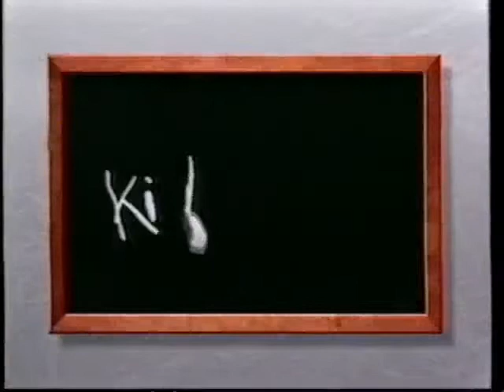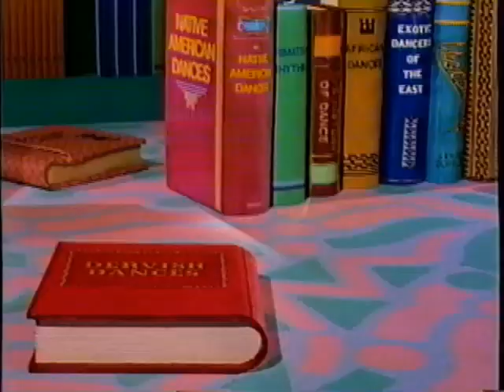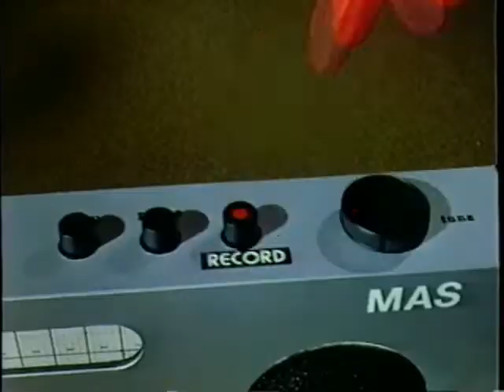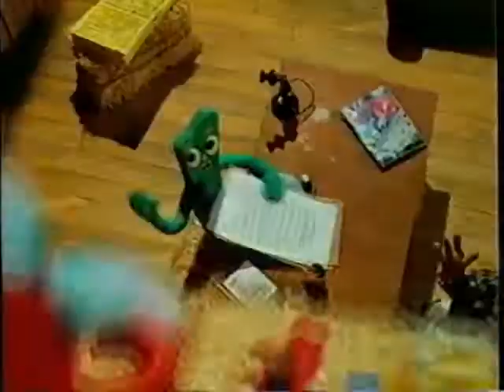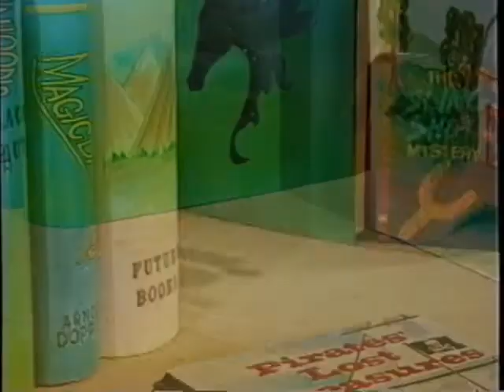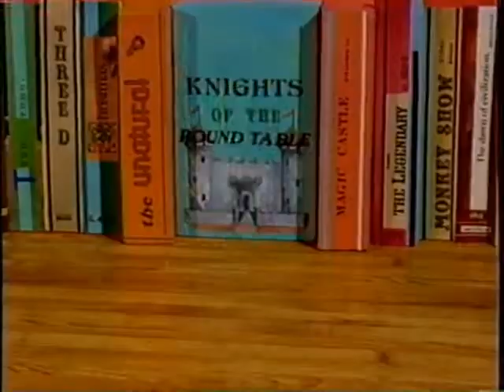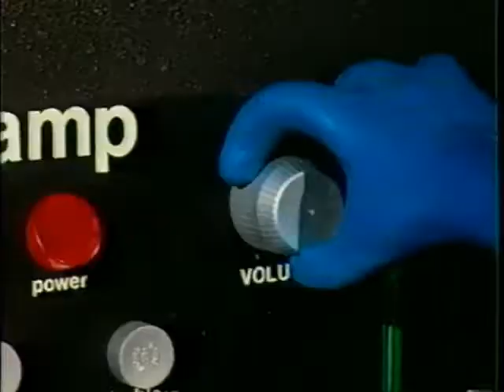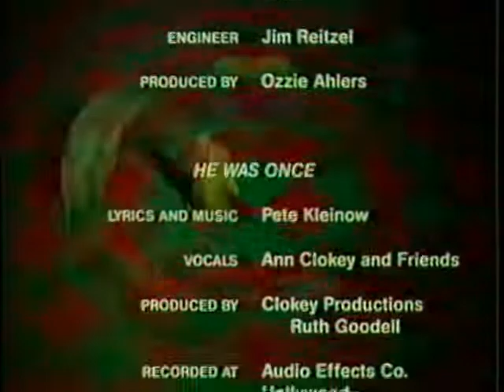Gumby The Movie (Full 1995 WarnerVision Entertainment VHS)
Previews Include:
A Promo Of Other KidVision Videos (Featuring Real Wheels, Rockin' Real Wheels, Real Animals, Dream Big, Fay Presents)